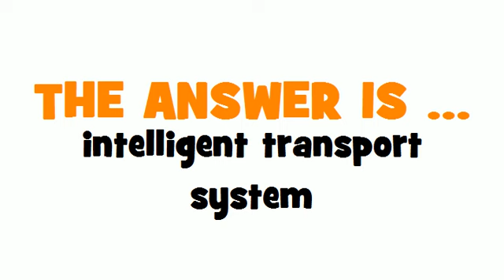GERMAN TRANSLATION QUIZ = intelligentes Verkehrssystem